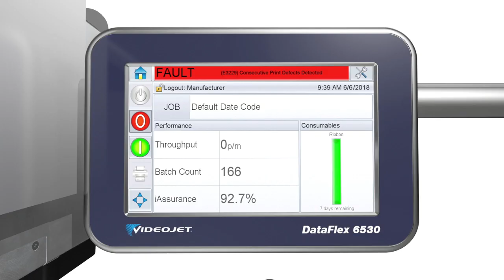How to view a bad print | Videojet 6530 & 6330 TTO Printers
In this tutorial you'll learn how to view a bad print on the 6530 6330 Thermal Transfer Overprinter.

iAssure™ Integrated Code Quality Assurance technology comes as standard in the Videojet 6530 and 6330 and conducts your alphanumeric print quality spot checks in real time. Combined with the CLARiTY™ software interface which helps ensure you print the right code on the right product time after time, you can get even more from your investment. Have complete confidence in your thermal transfer printer.